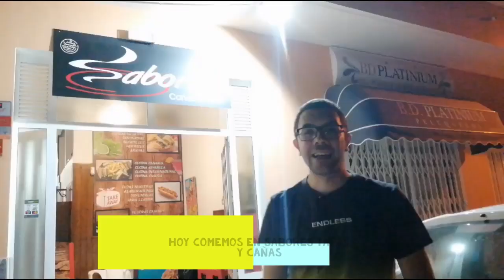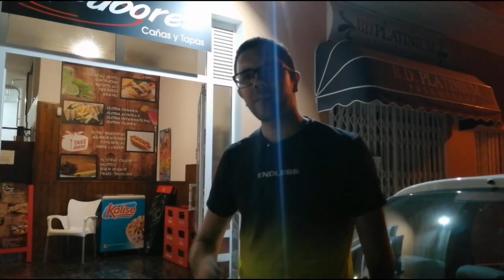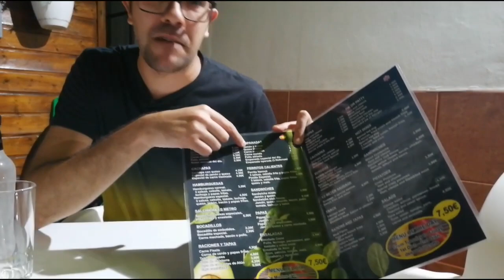PROBANDO Comida Auténtica Venezolana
Hoy Probamos Comida de Venezuela EN Tenerife.